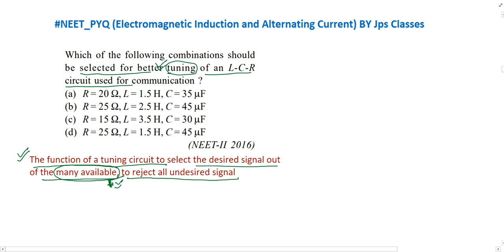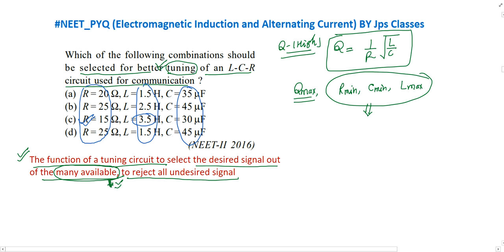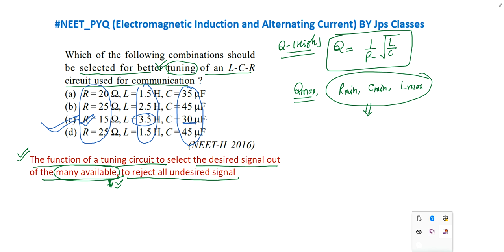Which of the following combinations should be selected for better tuning of an L-C-R circuit used